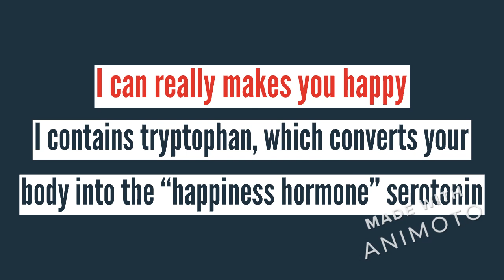King of Tropical fruits and Symbol of Friendship | Can you guess which Fruit I am ?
The purpose of this video is to increase the knowledge and some common known facts which most of us either don't know or remember.
Try to watch other guessing challenge game videos and try to answer them all.
Correct answer will give  your confidence a boost and you can also pass on these important easy to memorize facts to your family, loved ones and youngers so they can also talk with confidence.